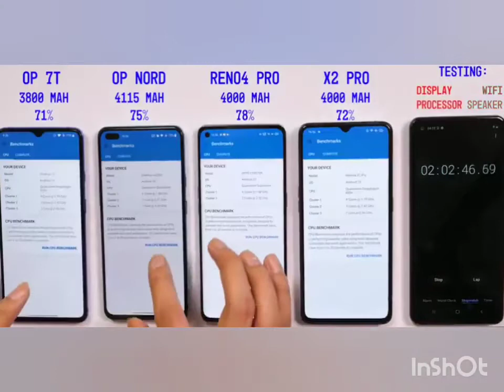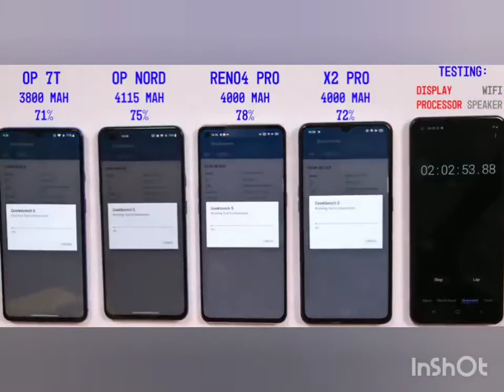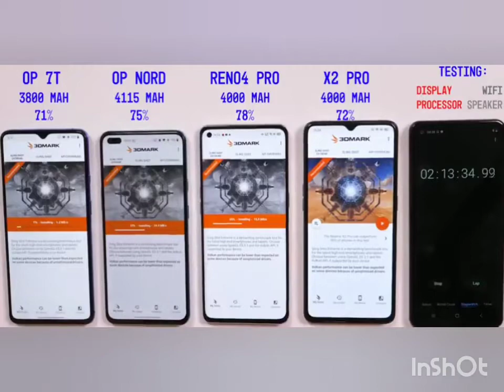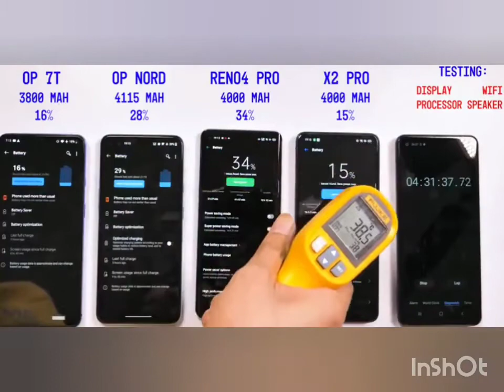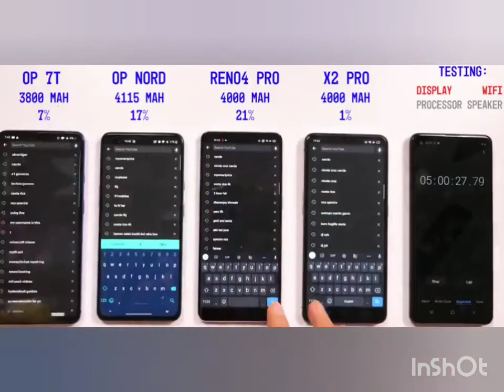How to buy Oneplus Nord mobile Amazon and flipkart and best pubg test nord unboxing